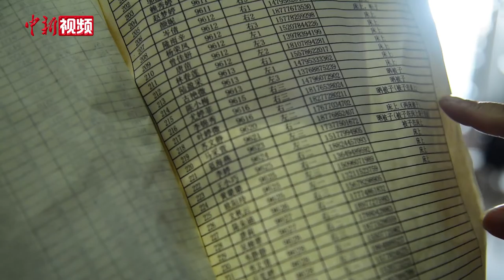中国高校宿管阿姨“云接单”晒被子 首日超1000人下单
近日，广西柳州城市职业学院推出“暖心晒被”服务，为受疫情影响暂时无法返校的学生晒被子。服务推出首日，第一批申请晒被服务的学生超1000人。